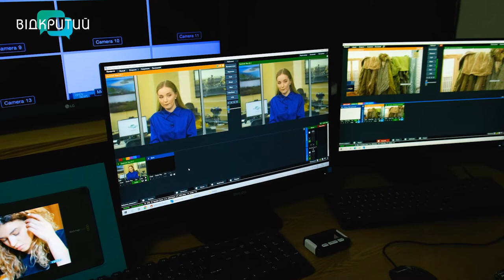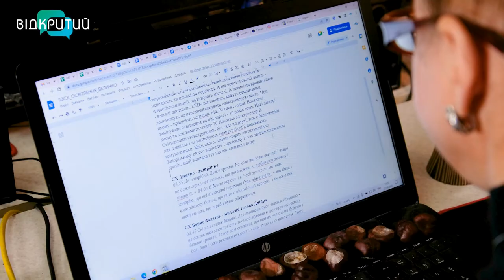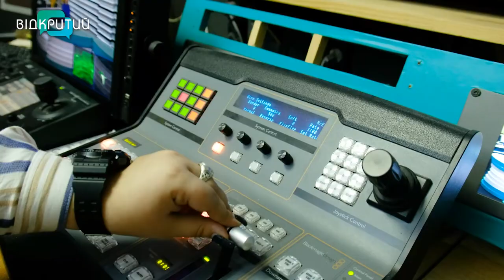Нам – 4 роки: телеканал Відкритий святкує День народження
Телеканал Відкритий святкує День народження. Нам – чотири роки. За цей час наші журналісти побували  в різних місцях. Все – аби ви, глядачі, були завжди в курсі подій. Ми висвітлюємо новини Дніпра, регіону, України. З перших днів великої війни ми 24 на 7 – на інформаційній передовій. Аби ви отримували лише перевірену та офіційну інформацію. Як ми працюємо для вас – дивіться у наступному сюжеті.